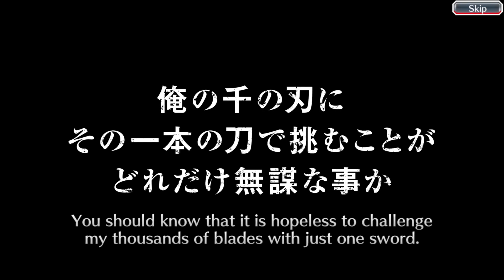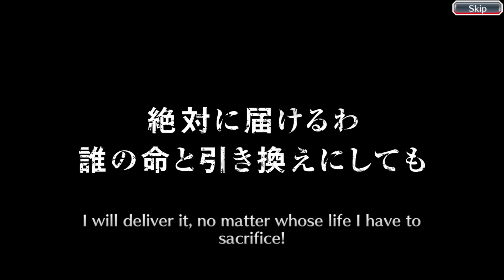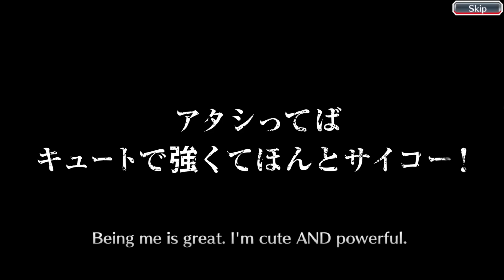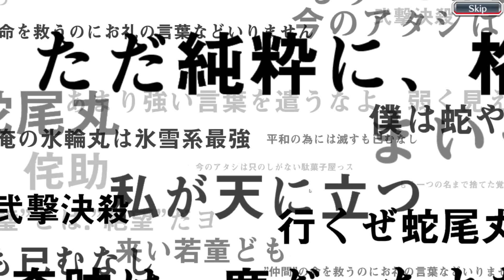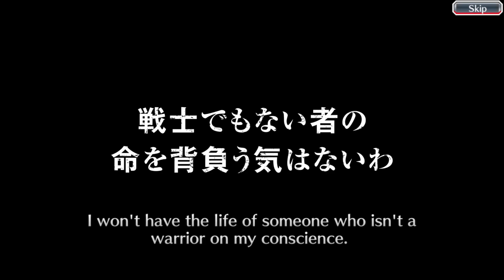CYBER MONDAY TICKET SUMMONS! Bleach: Brave Souls!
Video Title: CYBER MONDAY TICKET SUMMONS! Bleach: Brave Souls!